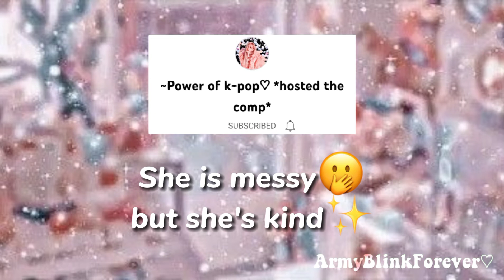Imperfect k-tubers edit❤️✨(ily all🥺❤️)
Pls FORGIVE ME if i forgot to add u🥺✨
advance sorryyyyyyy🥺🥺
pls don't be sad/angry
i still love u sooo muchh❤️✨

(lol if ur wayy too early,u won't find the thumbnail 😂)